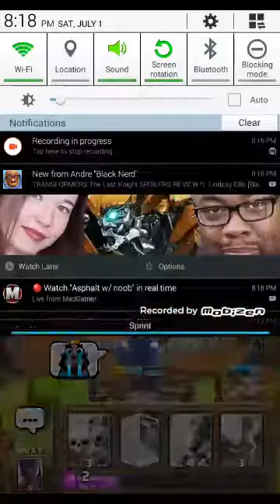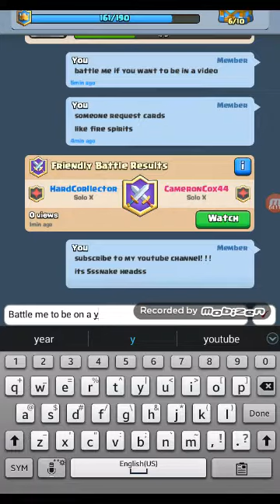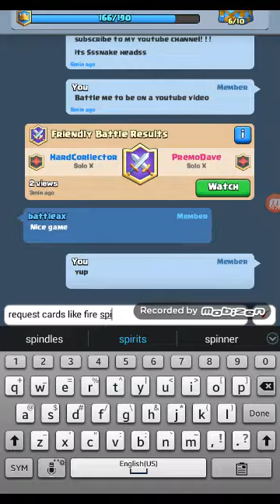Opening the worst chest & battling my clanmates (GONE WRONG I SUCK!!!)